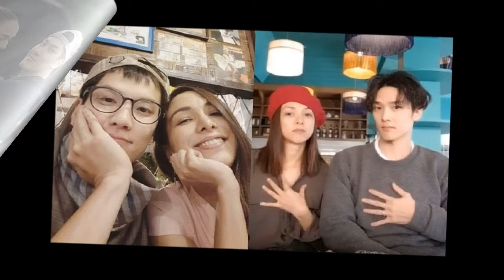น้องโพธิ์ ชวนแม่ตักบาตรตอนเช้า แอน ภัททิรา เล่าความน่ารักของลูกชาย